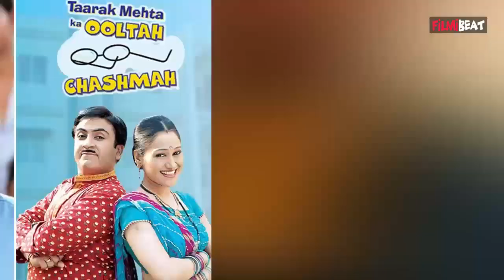Asit Modi पर फिर लगे इल्जाम,Priya Ahuja Rajda aka Rita Reporter ने TMKOC के मेकर्स को लेकर कहा ये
Taarak Mehta Ka Ooltah Chashmah star Priya Ahuja Rajda , who is known for played the role of Rita Reporteri in the show, has made some shocking allegations against the producer of the comedy show, Asit Kumar Modi. Her claim comes soon after another TMKOC actress Jennifer Mistry accused Asit of sexual harassment.Watch Out